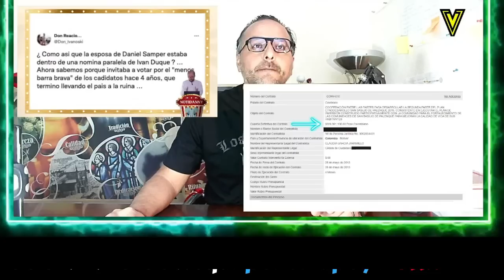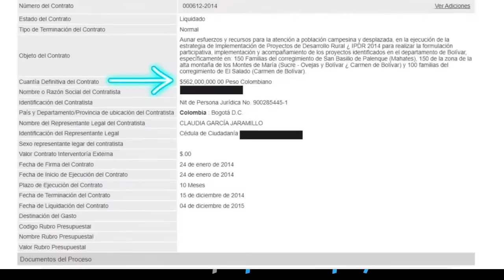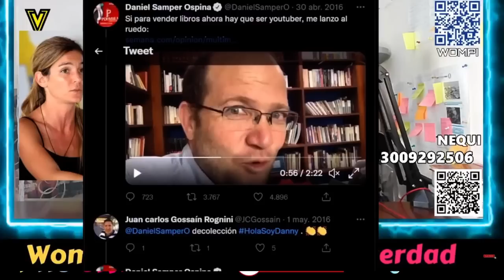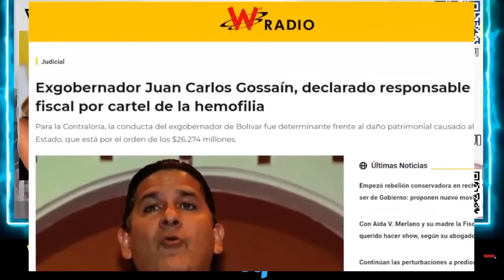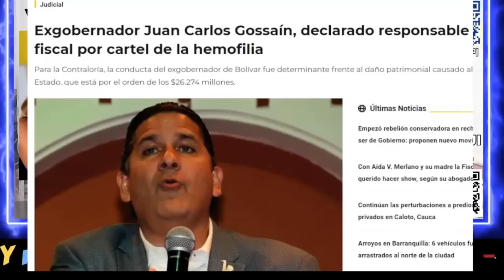GENERAL SANCHEZ SUAREZ ATALAJANDO PONIENDO EN SU LUGAR A DANIEL CORONELL ANA BEJARANO DANIEL SAMPER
EL GENERAL DE LAS FUERZAS ESPECIALES PONE EN SU LUGAR A ESTOS DIZQUE PERIODISTAS - PETRO ES MI PRESIDENTE - @GustavoPetroOficial @DanielCoronellPeriodista @anabejaranoricaurte

Nada más que la verdad